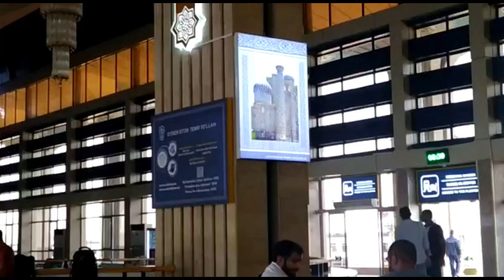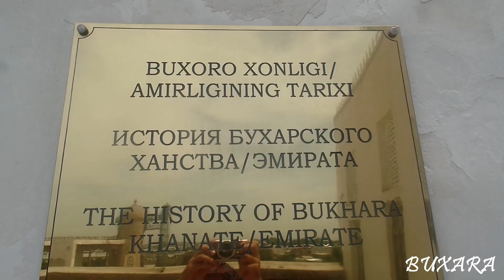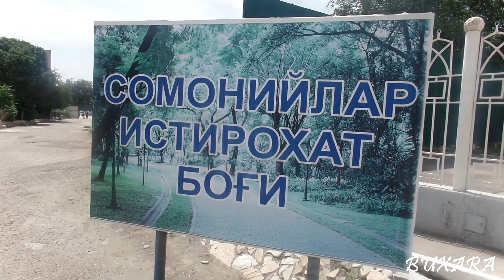BUXARA 1.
(Başlıq video haqda)